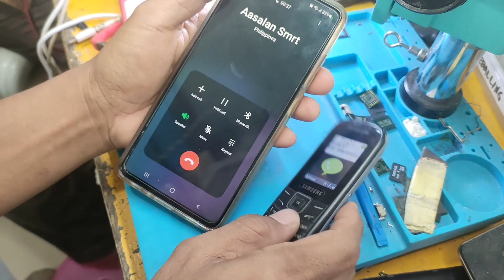MIC REPAIR (CELLPHONE REPAIR GUIDE)